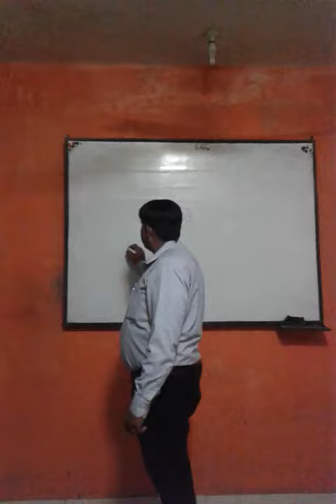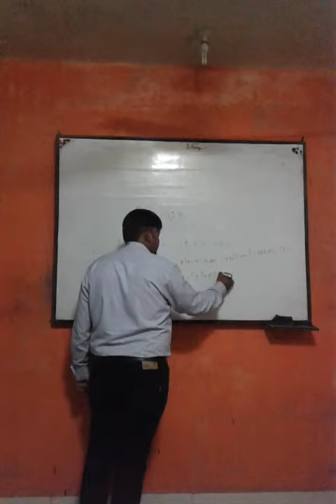Dr.pmt.biology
Bio  for aipmt